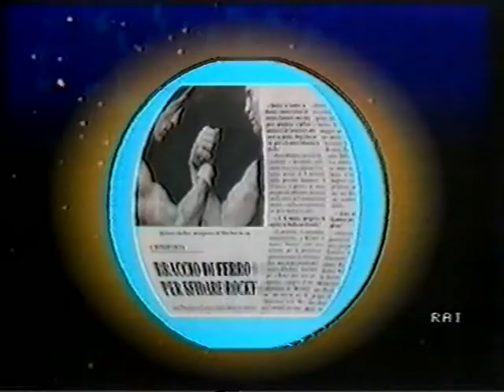Riccardo Niccolini.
1976 Campionato Italiano Juniores;Riccardo Niccolini in azione.